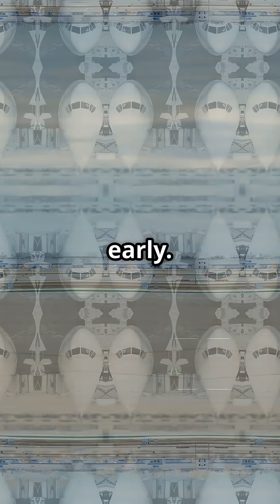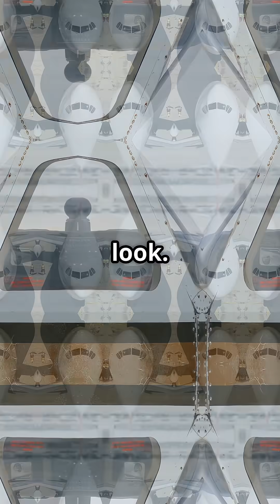Why the Scariest Moments in Flight Are Actually the Safest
When your flight feels scary — it’s often because it’s safest